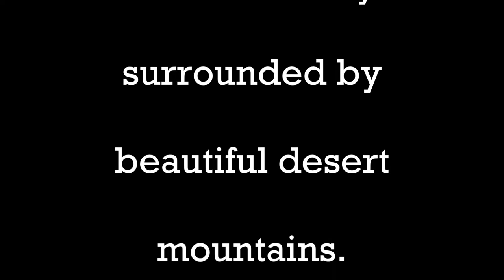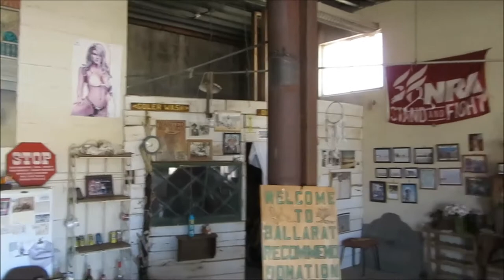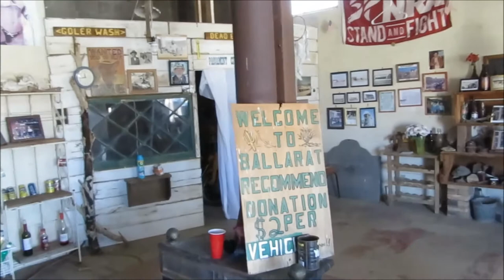Exploring Striped Butte Valley Part I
Come along as we head out to Death Valley National Park for a 4 day exploring trip in Striped Butte Valley. The desert was in full spring bloom and the temps ever got over 85 degrees. Perfect conditions for camping. We visit some old mining cabins and camps. We see some mills and look into a few mines. We even found a couple of swimming pools in the so called "Valley Of Death".